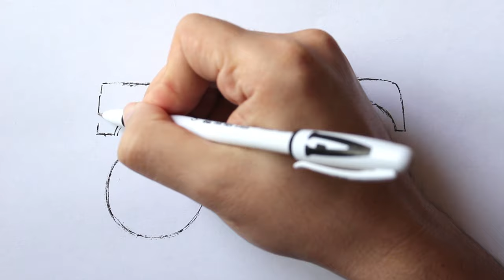How to draw a Monster Truck Easy - Part #1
How to draw a Monster Truck Easy
Aprende a dibujar una camioneta Monster paso a paso

How to draw a monster truck step by step, learn drawing by this tutorial ... with this video you can learn how to draw, step by step cute monster. Easy step by step slowly drawing on how to draw a monster truck, you can pause the video at every step to follow the steps of drawing carefully